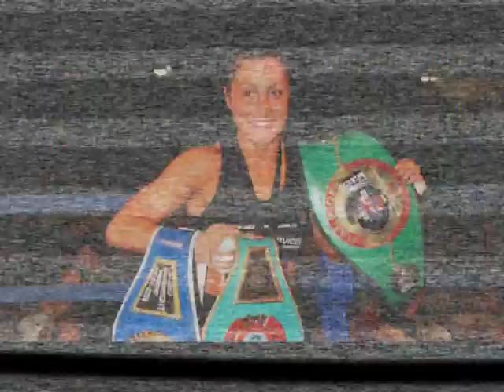Susie Q Ramadan Interview with Jeremy Lee from ABC Radio South West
Susie Q Ramadan pre-fight interview with host Jeremy Lee from ABC Radio South West before her comeback fight this weekend in Warrnambool (9/4/16).